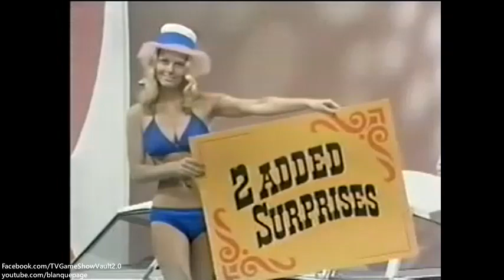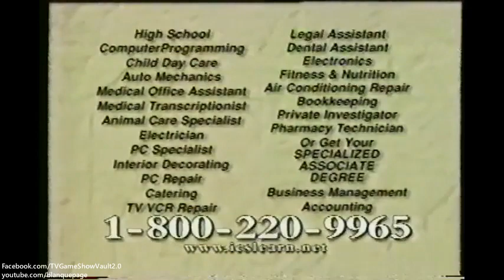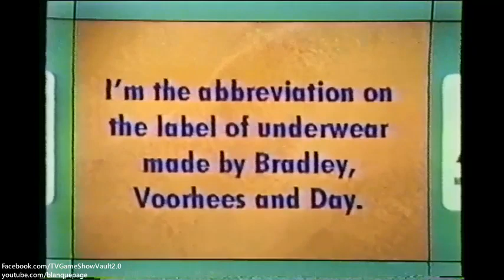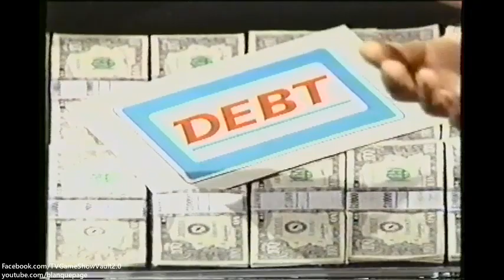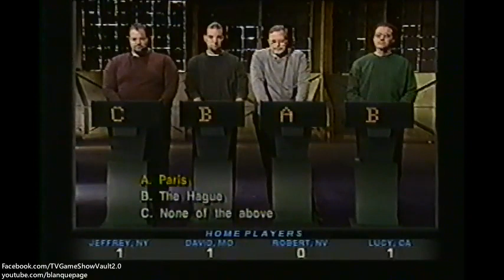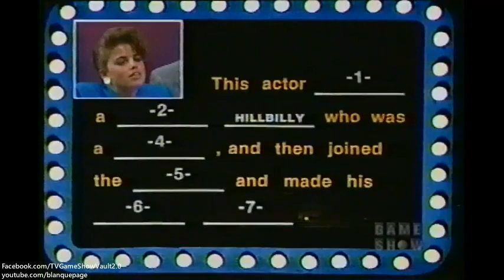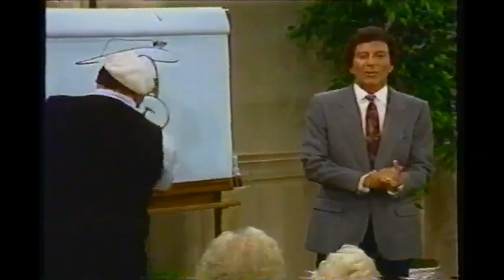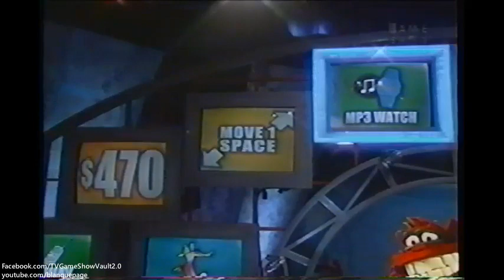TV Game Show Vault 2.0 - 11/25 Block #2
The New Treasure Hunt (1974)
Treasure Hunt (1981)
The New Dating Game (1973) - Accidentally uploaded the wrong version of this block, duplicate of Richard Dawson's appearance from Block 1. Sorry! Everything else that follows is correct.
Debt (1998)
Bumper Stumpers (1987)
Inquizition - The Inquizitor's just not having it today.
Body Language (1985)
Win Lose Or Draw (1987)
Russian Roulette
Whammy!